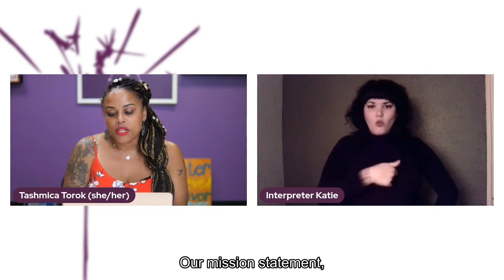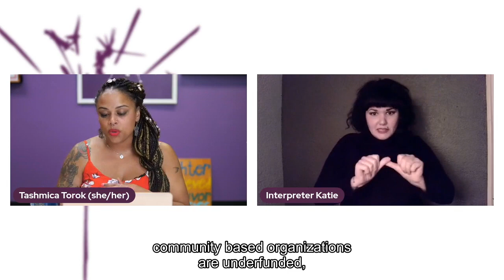Allow me to reintroduce myself.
Join Tashmica Torok for the return of Spark Healing!

In 2020, The Firecracker Foundation made the commitment to pause to reset and get clear about the direction of our growth, who/what TFF is becoming, and what the organization and its stewards need to be well.

We are now ready to reintroduce ourselves to you starting with our Founding CoDirector. In this episode, Tashmica will begin sharing our new direction and how you can help us bring even more healing to the community.

"...it is with the utmost pride and sincerity that I present this recording, as a living testament and recollection of history in the makin' durin' our generation" - Jay Z

ASL + Captions provided.

Originally aired on Facebook LIVE on Monday, October 10th, 2022 at 7 p.m. EST.